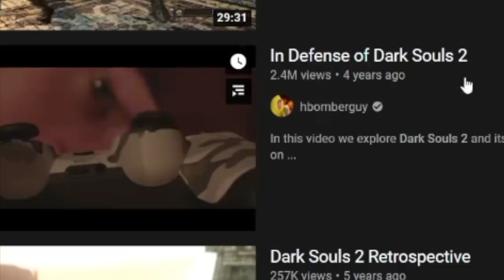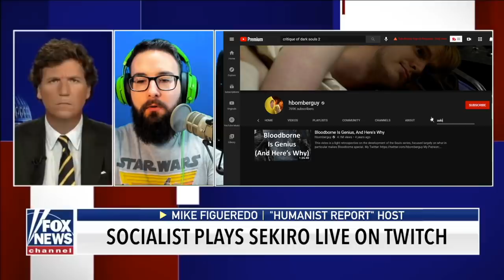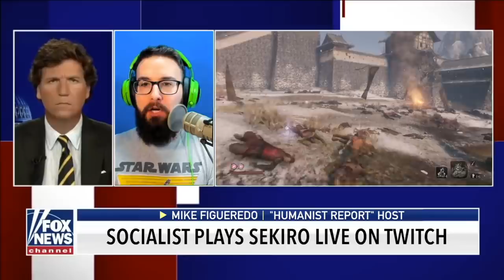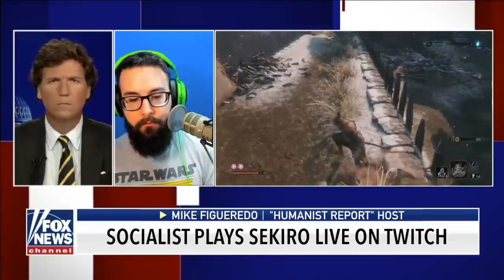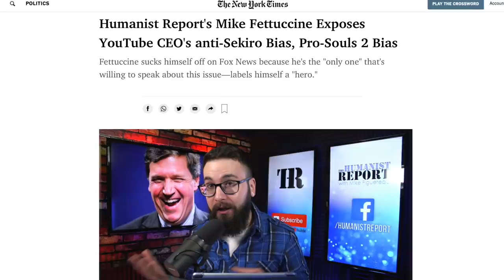Mike's Debut Appearance on Tucker Carlson Tonight (Parody) | Twitch Highlights